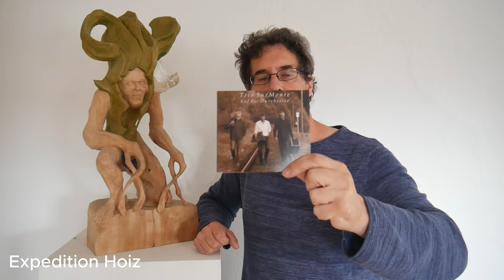Ein Gesicht aus Holz entsteht in der Holzwerkstatt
Eine neue Holzskulptur, ein Schädel, entsteht in Mathias Schneider`s Holzwerkstatt.
Mathias hat schon immer eine besondere Vorliebe für Gesichter gehabt. Diese Begeisterung steht jetzt im Mittelpunkt seines neuen Projekts.
Der Chiemgauer Mathias Schneider ist von Beruf Holzbildhauer. Er nimmt uns mit in seine Holzwerkstatt und zeigt uns, wie er einen Schädel aus Holz gestaltet. Er erklärt, welche Werkzeuge er als Holzbildhauer benutzt und wie er mit den Herausforderungen des Holzarbeitens umgeht.
Wenn Du selbst ein angehender Bildhauer bist, kannst du von Mathias Erfahrungen und Tipps sicherlich viel lernen. Schau dir den Film an, um mehr über seine Holzbildhauertechniken und Werkzeuge zu erfahren!

Der Chiemgau in Bayern prägt die beiden Künstler, die Malerin Elvira Schmidt und den Bildhauer Mathias Schneider. Das zeigt sich in ihrerer Arbeit.
2016 startete die erfolgreiche Ausstellungsreihe Expedition Hoiz. Funk und Fernsehen begeleiteten die beiden Künstler auf ihrer Expedition Hoiz.